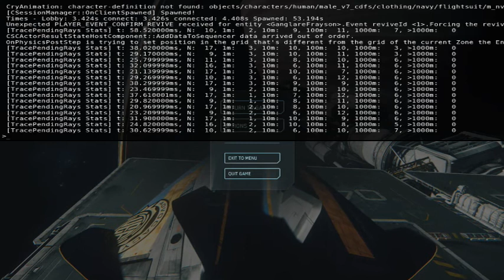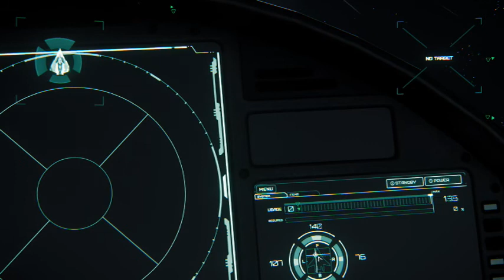Star Citizen 3.0 Alpha PU - 2 hours 0 dollars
Taking out the Avenger Titan Renegade (hopefully for some missions), swapped out Bulldogs for Badgers, missiles reloaded with Tempests

15:00 - Crash recovery Mission
25:55 - you may now remove your helmet
31:55 - ship bed logout
33:38 - wake @Olisar
52:20 - Recovery Mission, that which cannot be found
01:07:19 - Cargo Delivery, cargo bobble
01:07:58 - Bye cargo, the cargo that fell through the world
01:09:15 - Control difficulties @ Levski pad
01:12:15  - ECN alert mission
01:16:30 - contact ( I am NOT a fighter pilot, I drive space trucks) :)
01:39:39 - last Pirate splashed, waiting for mission to end
01:43:08 - unexplained detonation while exiting seat near protected target.
01:43:24 - Wake @Levski, mission failed
01:44:08 - game crash